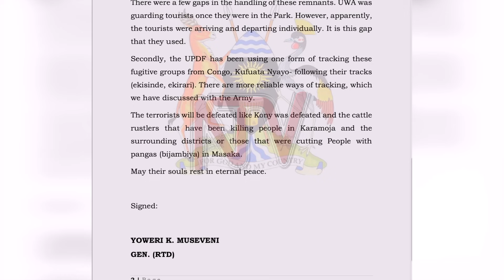Obulumbaganyi ku balambuzi: Museveni abuvumiridde; awadde ab’ebyokwerinda ebiragiro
Pulezidenti Museveni agumizza bannayuganda ku butebenkevu bw'eggwanga naddala mu makuumiro g'ebisolo oluvannyuma lw’abantu basatu okuttibwa mu kkuumiro ly’ebisolo erya Queen Elizabeth National Park akawungeezi k’eggulo.Abalambuzi okwabadde munnansi wa Bungereza , owa South Africa ne dereeva waabwe munnayuganda bebattiddwa ku luguudo lwe Kabatooro n’emmotoka yaabwe neteekerwa omuliro.Mu bbaluwa gyawandiise eri bannansi olwaleero,Museveni era alagidde ebitongole byebyokwerinda okwongera amaanyi mu bukessi n'okuziba emiwaatwa gyonna egyayitiddwamu abagambibwa okubeera abayeekera ba ADF abaakoze obulumbaganyi buno.Ggo amagye gatutegezezza nga bwegaatandise dda omuyiggo gwabatemu bano era balina webatuuse.